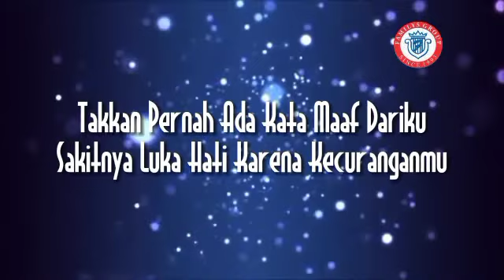CINTA JADI BENCI_Cover Elsa Safitri_Familys group